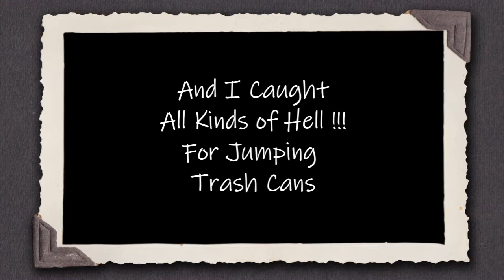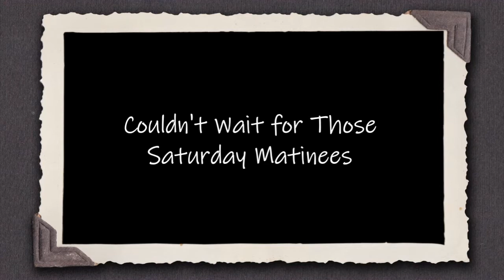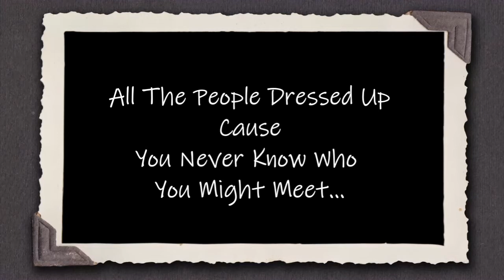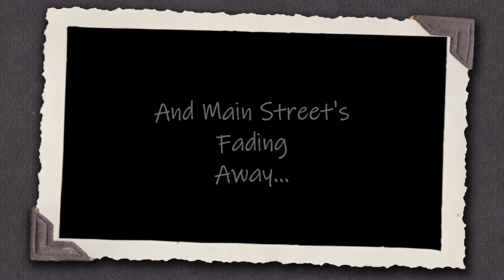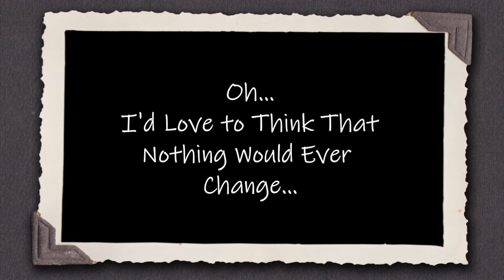The Kevin K Band - Fading Away - Lyric Video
I'd Like to think nothing would ever change...